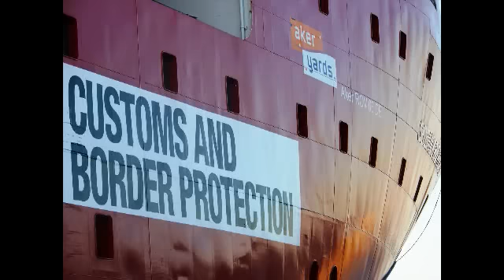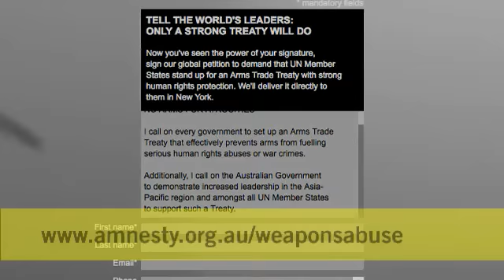Why we need an Arms Trade Treaty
Did you know that the global trade of bananas is more regulated than the trade of missiles, guns and bullets?

Find out which powerful countries are the big weapons exporters and about the devastating effects of the poorly regulated weapons trade. Listen to the voices of the woman from DR Congo who have experienced armed violence, and the boy from Burma who was forced to become a child soldier.

Every minute one person is killed by armed violence.  Take one minute now and make a real difference

Created by Lizanne Knights and produced by Afterglow.